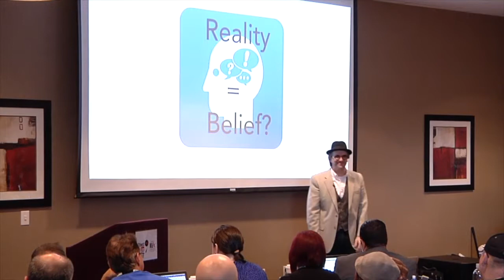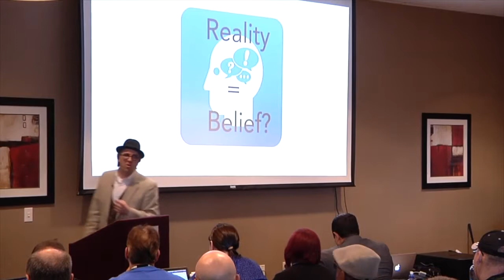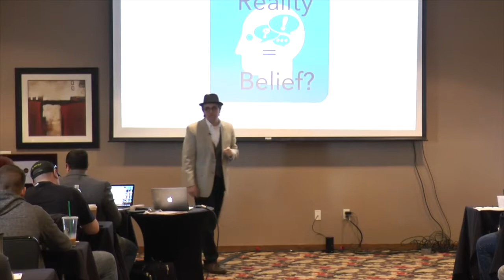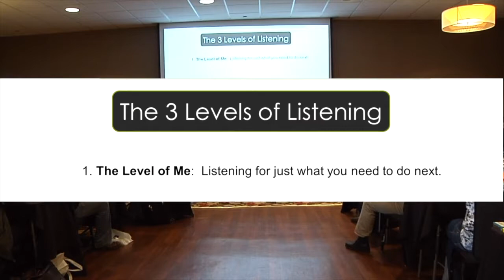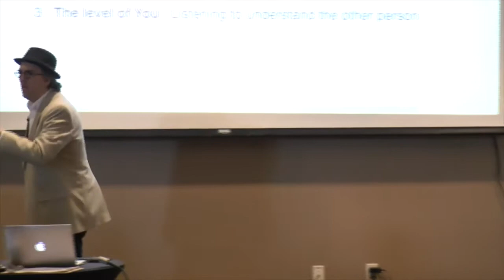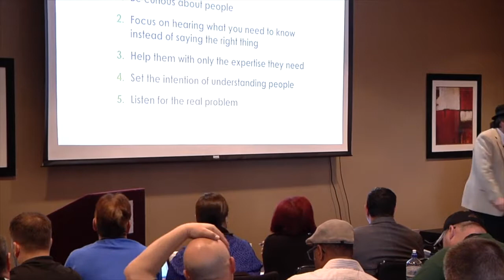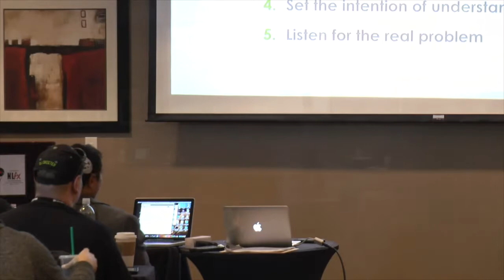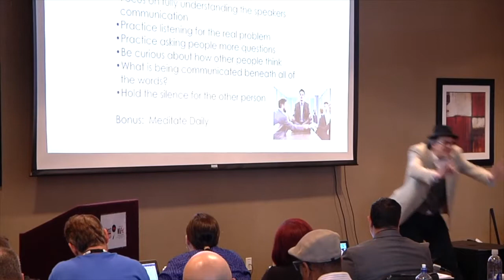Jason Jones Business Coach / Speaker/ Trainer / Radio Host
He shares tools and insights that increase engagement, productivity and individual effectiveness. Jason is an executive and business coach in Minneapolis, MN.